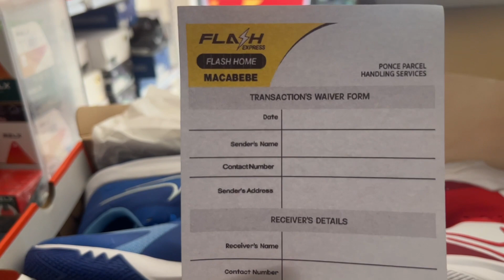BOUND TO LUBAO PAMPANGA - LIFE TODAY.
LEGIT SELLER OF TOP GRADE QUALITY SHOES.

FB GROUP: OEM/TOP GRADE QUALITY SHOES BY KEIFFER'S SOLE.